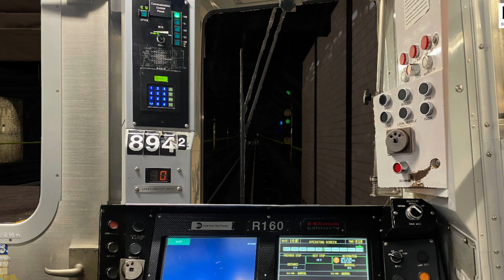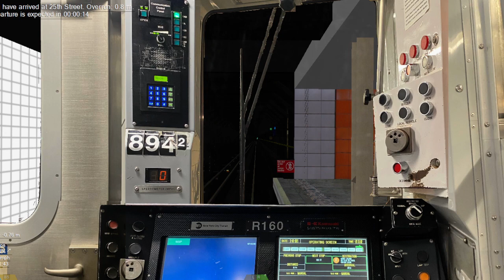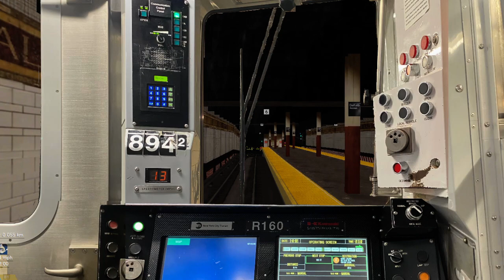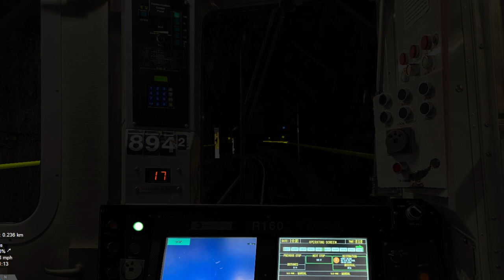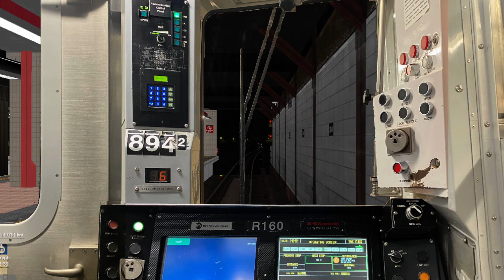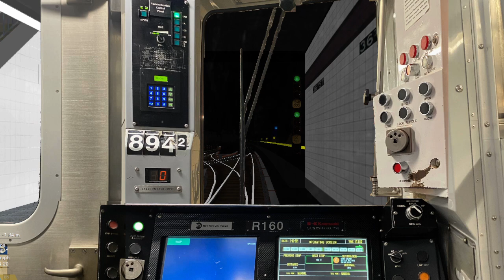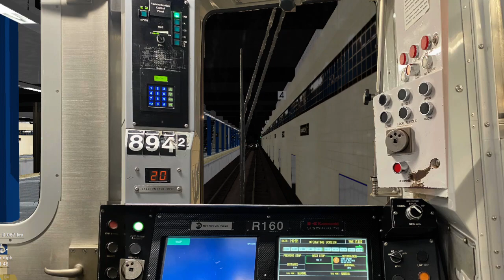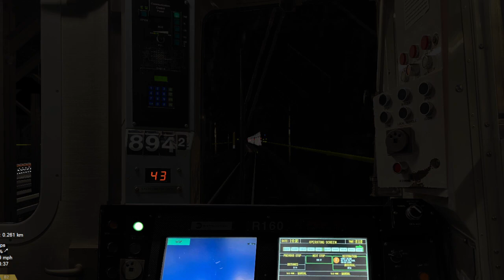OpenBVE ►R160B Siemens | R Train | To Forest Hills-71st Avenue◀